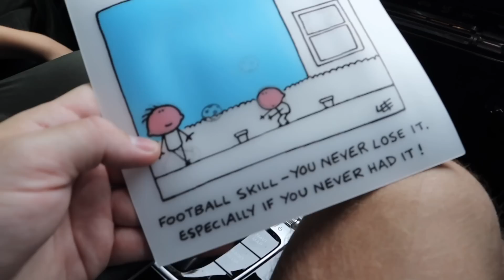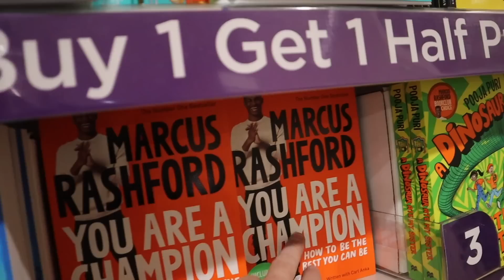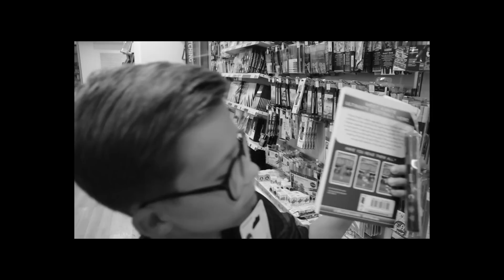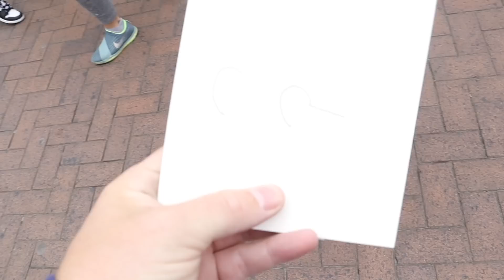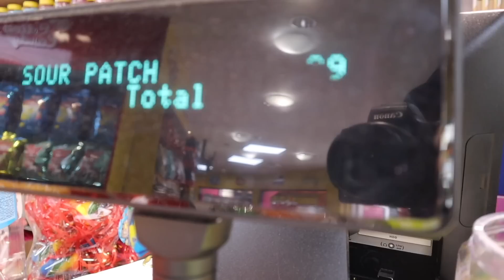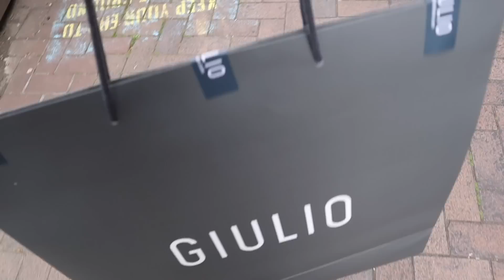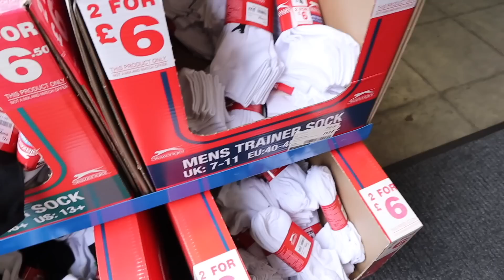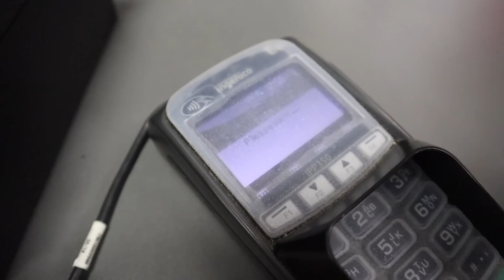MYSTERY CREDIT CARD LIMIT!! 🤑 *DONT PICK THE WRONG ONE*